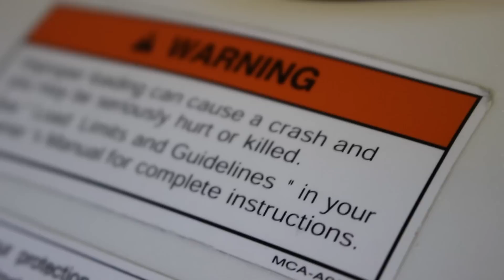Gain Confidence on Motorcycles in 7 Steps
Overcome your fears and build confidence in 7 steps. Riding a motorcycle in constant fear of a crash is just as bad as overconfidence. Sure, fear is a good thing because it keeps you alert. But it makes the ride a lot less enjoyable. And besides, too much of anything isn’t good for you. It's all about balance.

Here are 7 steps to conquer your fears and gain confidence on a motorcycle:

1. Accept the Risks and Move On
2. Take a Motorcycle Safety Course
3. Always Wear Protective Gear
4. Start with a Low Powered Bike
5. Practice in Empty Lots and Work Your Way Up
6. Be a Defensive Rider
7. Get Roadside Assistance

The point of this blog is not to eliminate fear, but to manage it. You still want enough of it if you plan on riding more the next day and continue to build confidence on your motorbike.